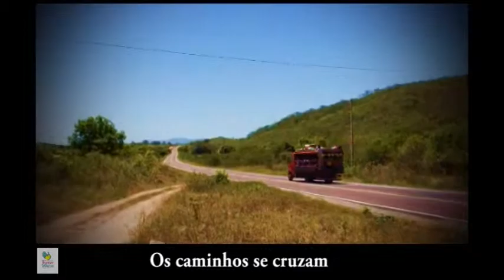CAMINHOS PARA A CIDADANIA - EDUCANDÁRIO EUNICE WEAVER - MARANGUAPE - 2012